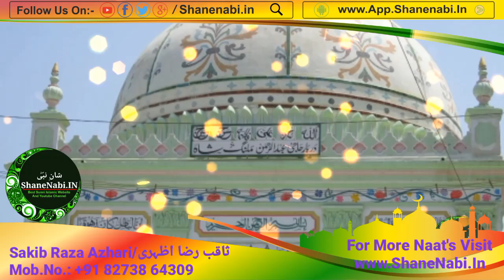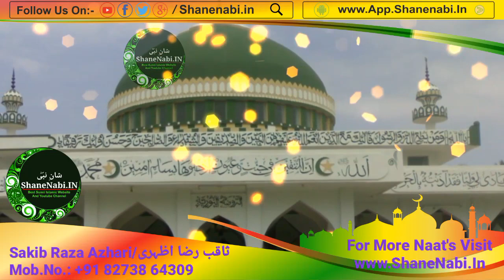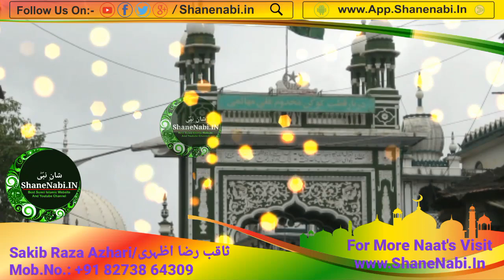Ek Dum Naya Kalam | Toofano Se Ab Ghabrana Chod Diya | Sakib Raza Azhari New Naat 2017 | Shane Nabi